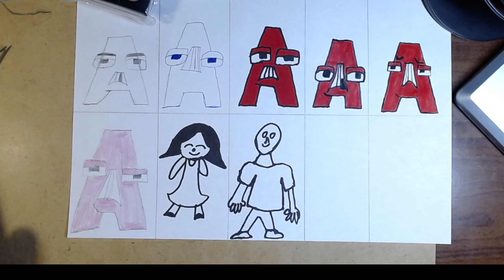Wie man ein Gesicht einfach schrittweise zeichnet, zeichnet ein ASMR Gesicht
Fans of drawing, or if you want to learn you have come to the right channel, where I will show you how to draw step by step, so you can easily learn.